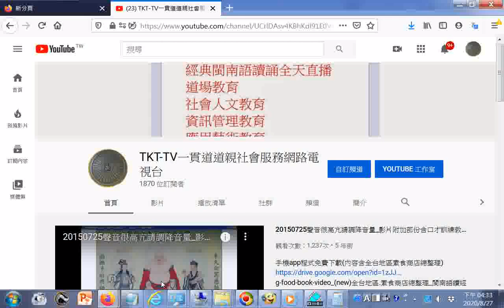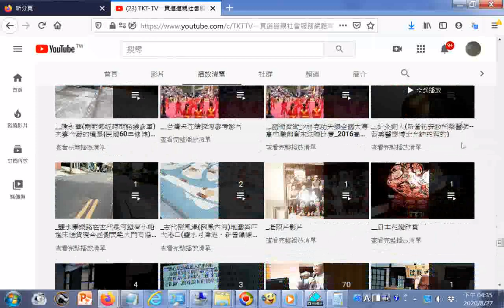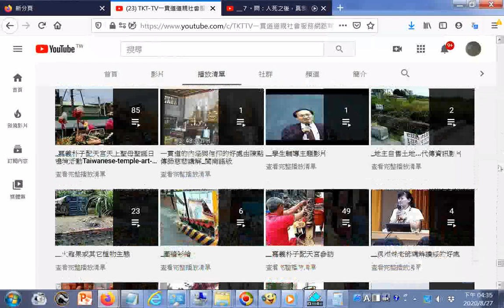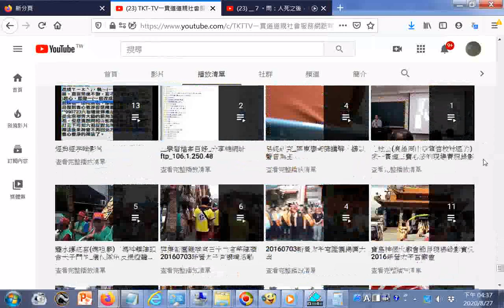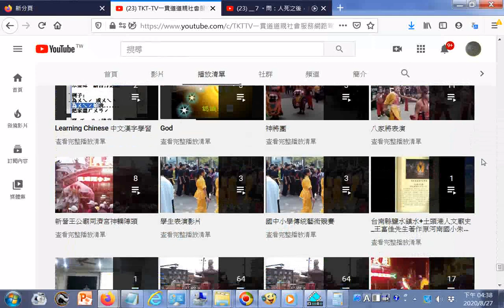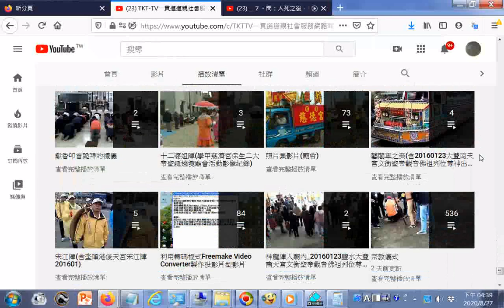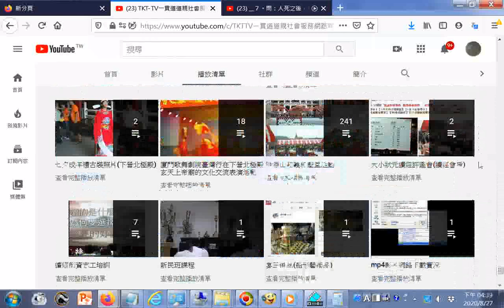如何進入#播放清單總覽全部項目，操作實況例子 TKTTV一貫道道親社會服務網路電視台20200827